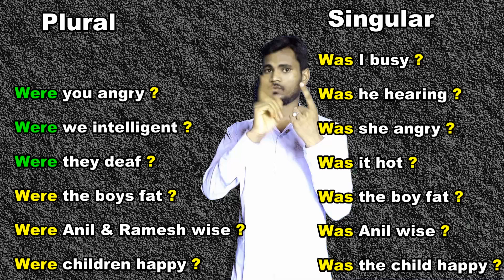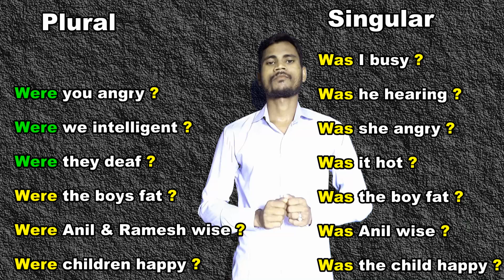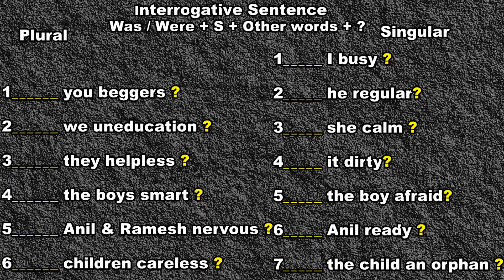Level-16 || Was / Were + S + Other words + ? (Interrogative Sentence)